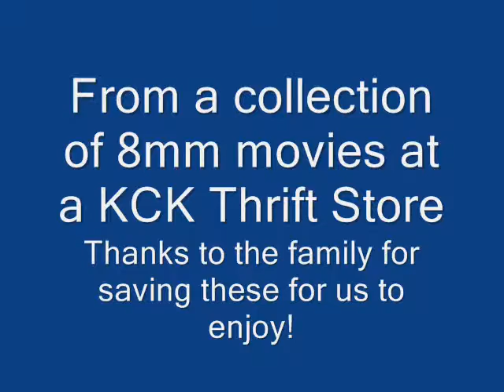Vintage Power Boats Tuttle Creek(?) Kansas about 1960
From 8mm movies found at a Thrift Store in Kansas City - these delightful images of a weekend of power boating.  Appears to be a club meet or maybe a race - and there is not one life jacket seen anywhere.